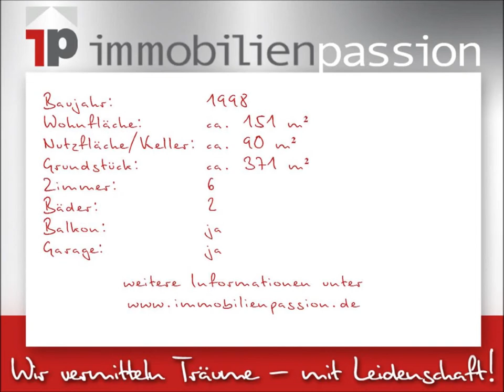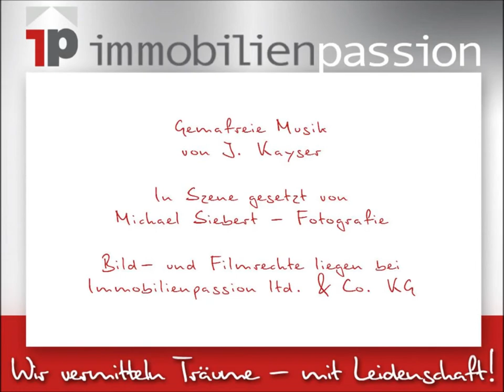Video Heinrich Heine Weg 99, 30880 Laatzen OT Oesselse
Ein Kleinod zum Verlieben! - Heinrich-Heine-Weg 99, 30880 Laatzen OT Oesselse

Herzliche Grüße
Martina Pfitzer / Immobilienpassion